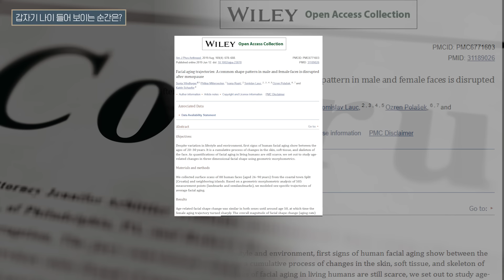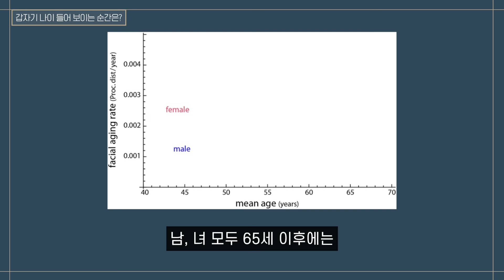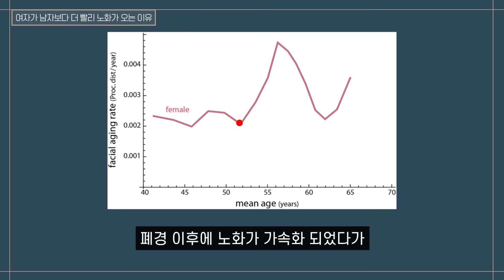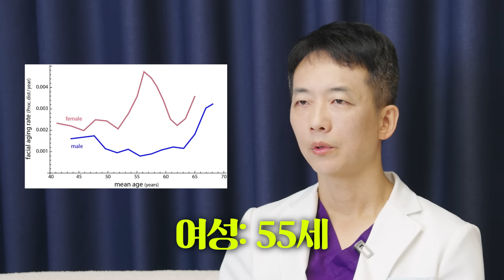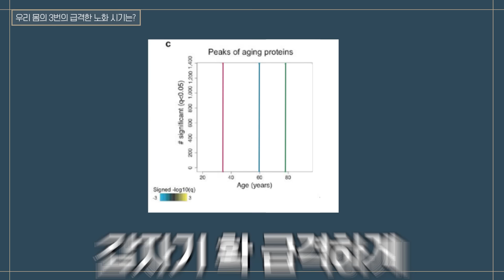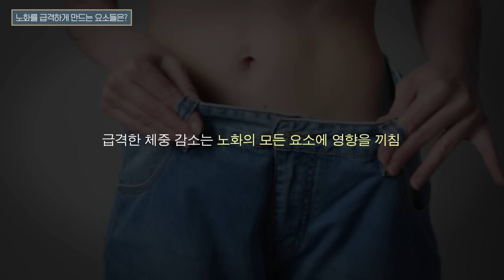이런 이유 때문에 여자가 남자보다 2배 빨리 늙습니다.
안녕하세요 라인만드는 의사 닥터 권입니다 :)
여러분들, 거울을 보다 문득
'왜 이렇게 갑자기 확 늙어보이지?' 라는 생각 해본 적 있으시죠?

오늘은 내가 갑자기 확 늙어보이는 이유에 대해
과학적인 근거를 토대로 말씀드려보도록 하겠습니다.

주변에 많은 공유 부탁드립니다.

**궁금한 점이 있으신가요?
원장님께 사진을 찍어서 상담해보세요!